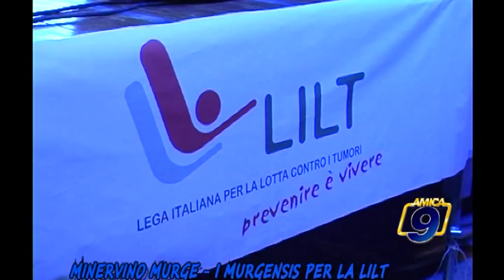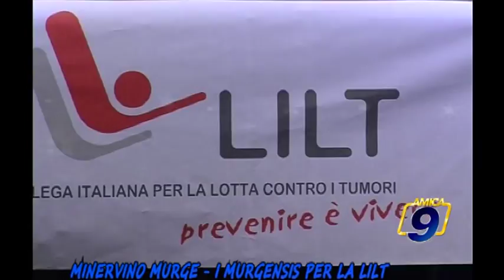Minervino Murge | I murgensis per la LILT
Minervino Murge | I murgensis per la LILT Guarda tutte le videonews e gli approfondimenti all'indirizzo